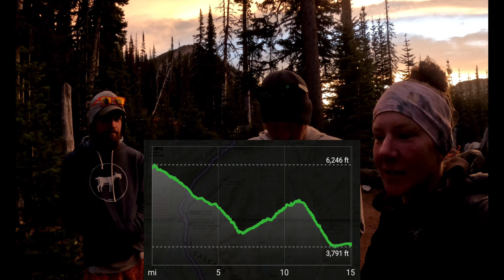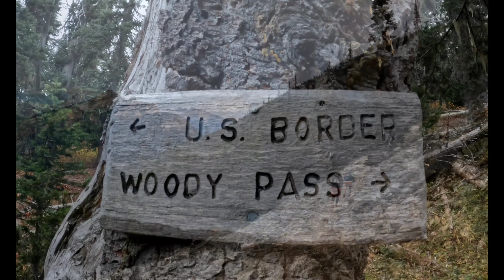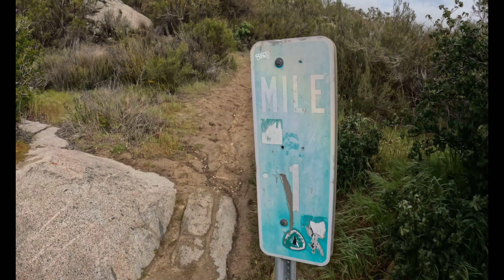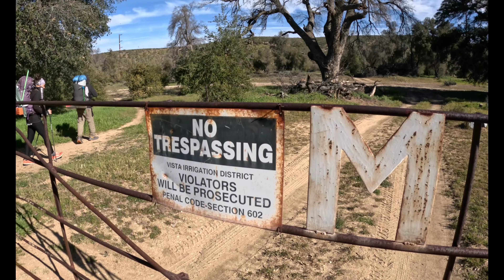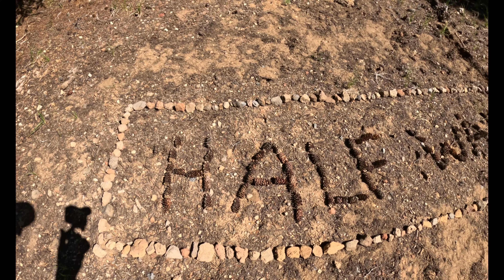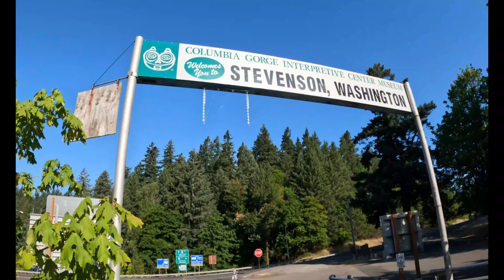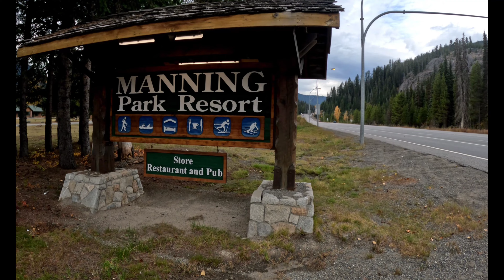PCT 2023 - Day 161 Hopkins Lake to CANADA 🇨🇦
WE MADE IT!!! PCT 2023 Complete! ✔️